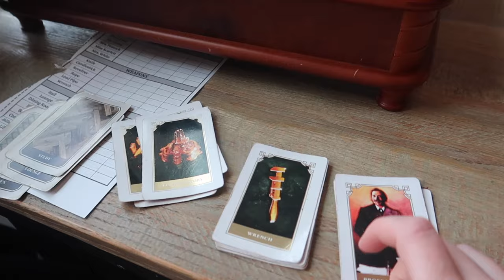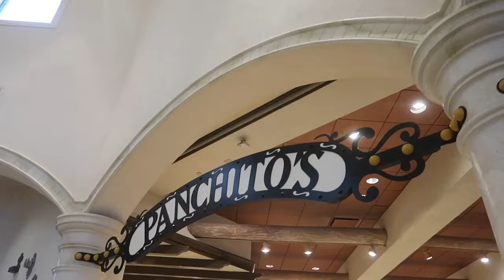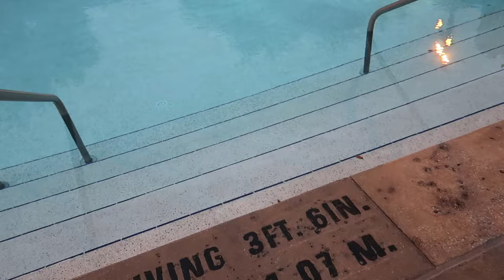GALENTINES 2024 ♥️ - CORONADO SPRINGS DELUXE SUITE CLUB LEVEL STAYCATION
Welcome to our 2024 Galentines Day staycation! We were so crazy lucky to get an amazing deal on a Coronado Springs CLUB LEVEL Deluxe suite in Gran Destino Tower for the night to celebrate!

 I'm Brooke! - I'm a Canadian girl spreading magic, motivation, productivity, and tips on surviving college through my everyday life and adventures

Amazon Storefront USA
Amazon Storefront Canada
Fun facts about me:
🇨🇦 I’m Canadian
🐭 I work and live in Walt Disney World
🎓 I have Bachelor of Design & Diploma in Travel-Tourism
✨ I'm a HUGEEEEE Swiftie